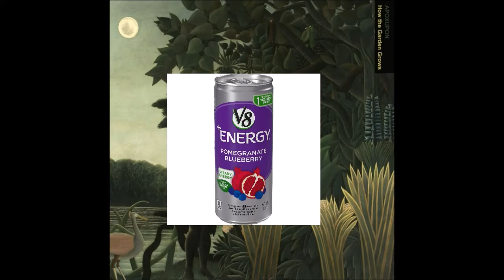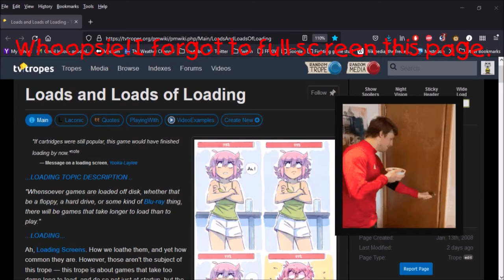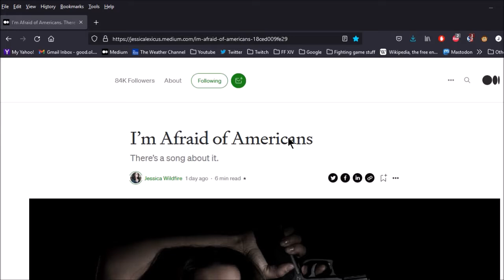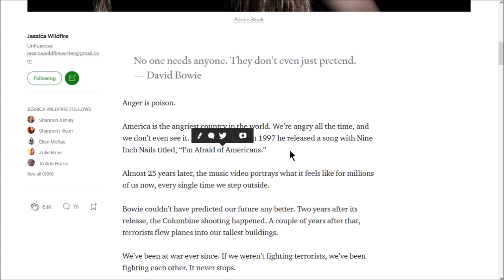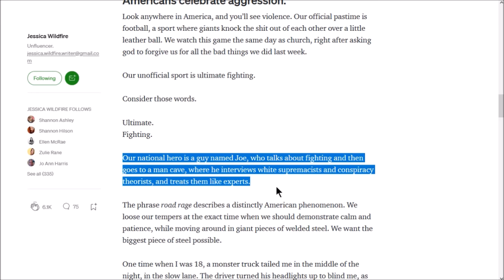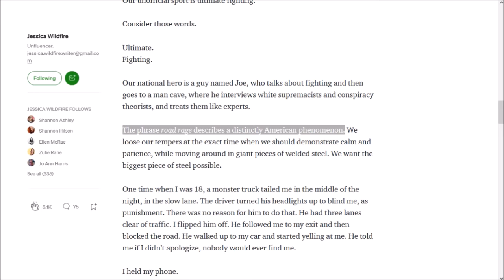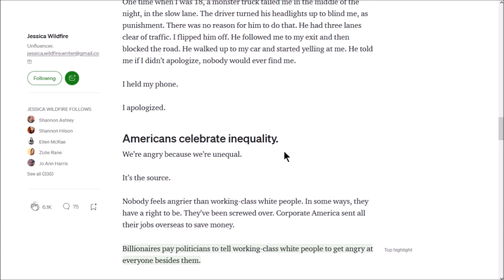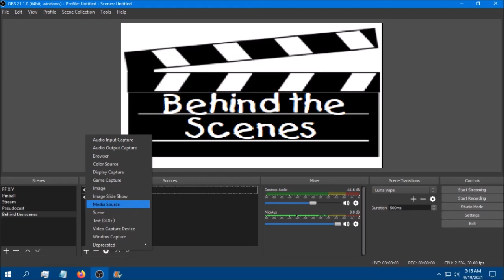Joe's Pseudocast, 9/22/2021